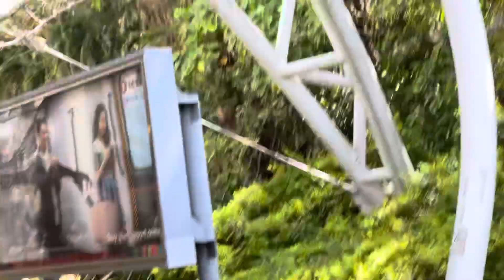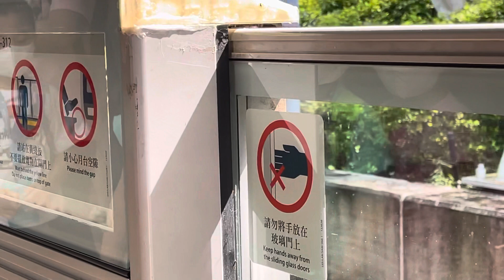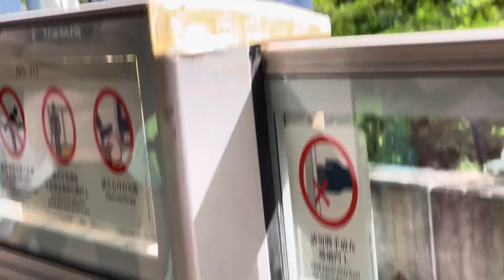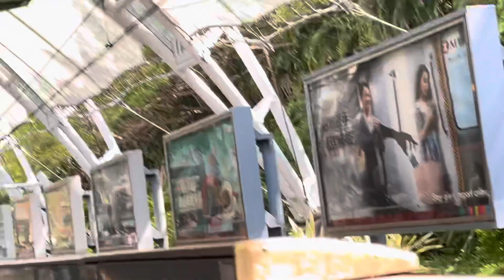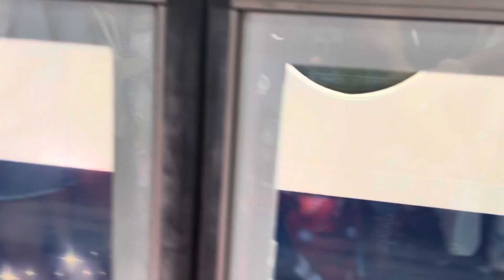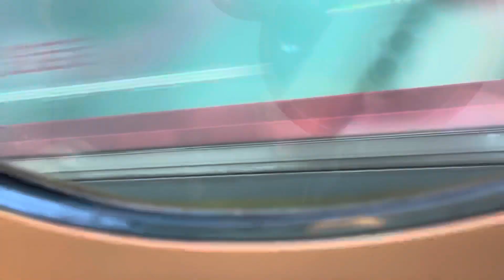MTR Sunny Bay 欣澳-迪士尼樂園